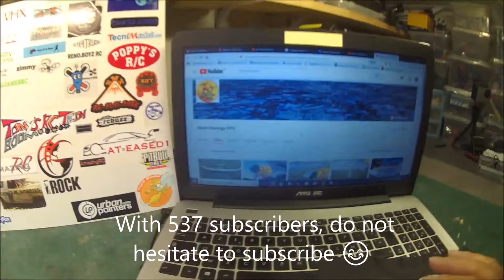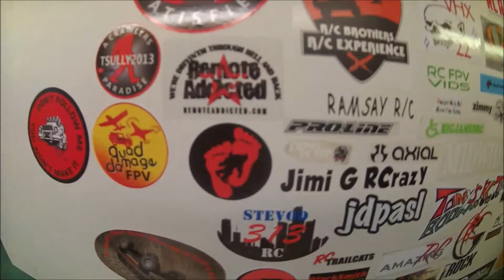A got mail from : Quad Damage FPV . Thank you .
I received the stickers of Quad Damage fpv, do not hesitate to subscribers, link of his chain